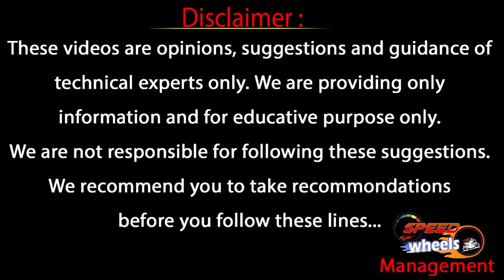If Bike Clutch Wire Is Suddenly Cut In Traffic What Will Do | Bike MECHANIC Interview| Speed Wheels